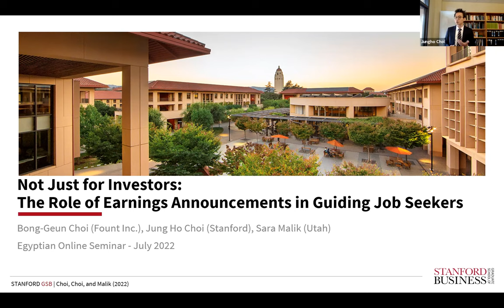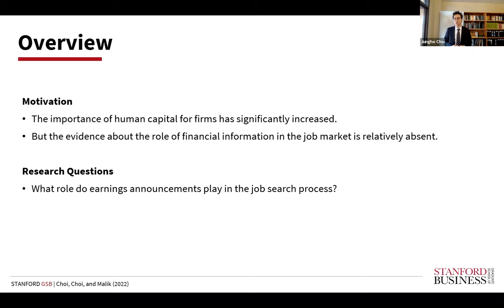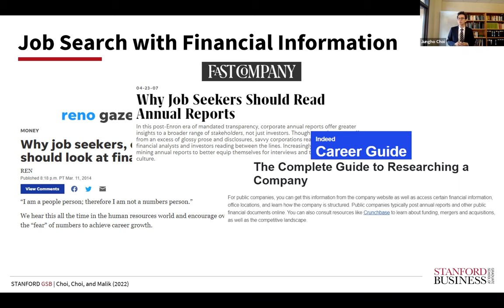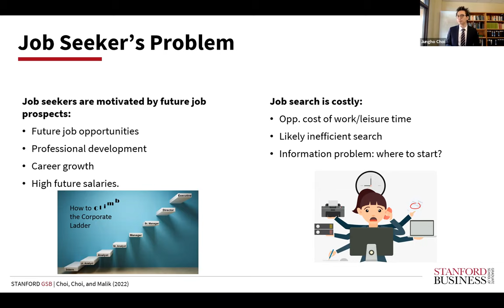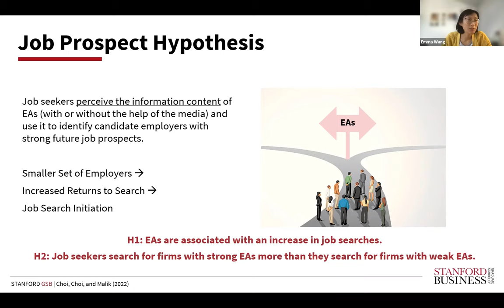Prof Jungho Choi "Not Just for Investors: The Role of Earnings Announcements in Guiding Job Seekers"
Online Seminar on:
"Not Just for Investors: The Role of Earnings Announcements in Guiding Job Seekers"
Friday 29 July 2022 at 5 pm Cairo time.
Speaker: Professor. Jung Ho Choi
Jungho Choi is an Assistant Professor of Accounting at Stanford Graduate School of Business. He teaches financial accounting to MBA students. He completed his PhD at the University of Chicago Booth School of Business in 2017. In 2012, he earned a master’s degree in statistics from Columbia University. He worked as a financial adviser at PricewaterhouseCoopers in South Korea for five years after he graduated from Korea University with a bachelor’s degree in economics in 2005. His research interests are in the intersection of accounting and labor economics. In particular, he investigates how informational frictions have an influence on the processes and outcomes of the labor market and how these factors interact with each other. Using corporate disclosure as a major research setting, he studies how informational frictions, especially about employers, can interact with the labor market.

Organized by Mohamed Elsalkh, Founder and Administrator of "Egyptian Online Seminars in Business, Accounting and Economics"